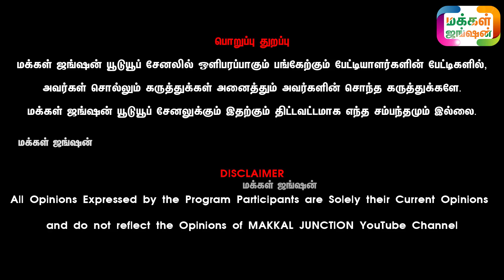காராம்பசு கிடாரி கன்று , BHARANI CATTLE FARM , பரணி மாட்டு பண்ணை, Palayakottai Mattu Thaavani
பழையகோட்டை நாட்டு மாட்டு சந்தை
பழையகோட்டை காங்கேயம் நாட்டு மாட்டு சந்தை

பழையகோட்டை, பழையகோட்டை மாட்டு சந்தை, பழையகோட்டை மாட்டுத்தாவணி, பழையகோட்டை பட்டக்காரர், பழையகோட்டை மாட்டுத்தாவணி சந்தை
Palayakottai Mattu Thaavani

மாட்டு தீவணம் நறுக்கும் கருவி சாஃப் கட்டர் , பிரஷ் கட்டர் மற்றும் அனைத்து விவசாய கருவிகள் வாங்க விரும்புவோர் தொடர்பு கொள்ளவும்.
The Agri World :
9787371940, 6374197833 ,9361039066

மக்கள்ஜங்ஷன் - MAKKALJUNCTION

21 நாட்களில் அதிக வருமானம் தரும் ஒரே தொழில் LINK கீழே

Calves
Dairy Cattle